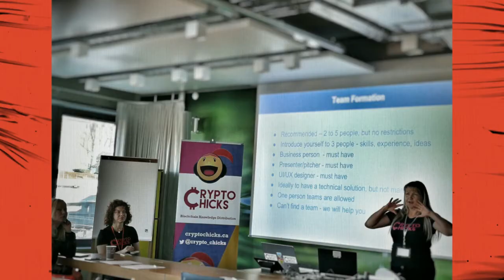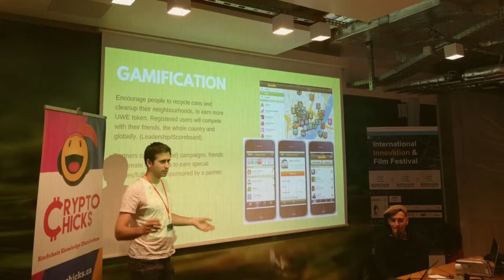CryptoChicks Hackathon in Switzerland 2019